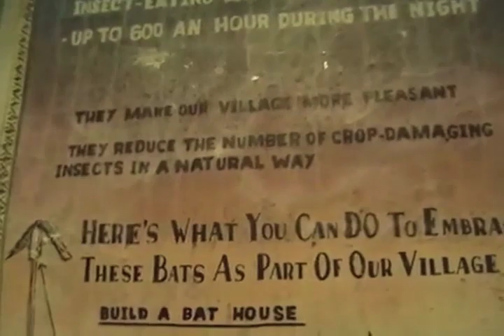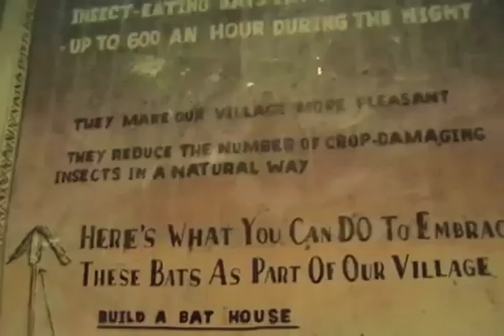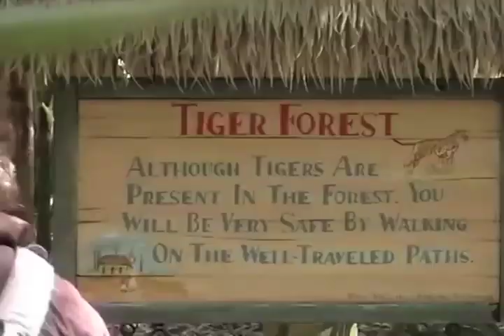Dave Does the Maharajah Jungle Trek - The Best of Dave Does Disney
Dave riffs on a zoo exhibit, but Mickey doesn't approve of his low-hanging fruit.